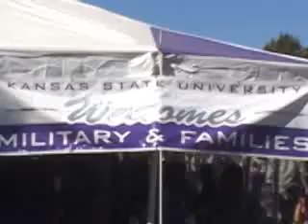KSU Football Military Appreciation Day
Every year Kansas State University opens it's doors to servicemembers during their "Military Appreciation Day".  SSG Tiffany Monnett attended the game to find out more.